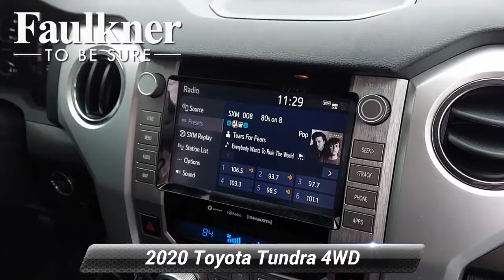Certified 2020 Toyota Tundra 4WD SR5, Harrisburg, PA LX889435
Priced below KBB Fair Purchase Price!Remote Start, Running Boards, Non-Smoker, 18"Styled Steel Wheels, 38 Gallon Fuel Tank Capacity, 3-Passenger Front Bench Seat, 4-Wheel Disc Brakes, ABS brakes, Active Cruise Control, Anti-Theft Immobilizer w/Alarm, Apple CarPlay/Android Auto, Auto High-beam Headlights, Bedside TRD Sport Decal, Blind Spot Monitor w/Rear Cross Traffic Alert, Color-Keyed Front & Rear Bumpers, Color-Keyed Power Heated Exterior Mirrors, Color-Keyed Rear Bumper, Compass, Dual front impact airbags, Dual front side impact airbags, Electronic Stability Control, Fabric Seat Trim w/TRD Off Road/TRD Sport Packages, Front & Rear Clearance Backup Sonar, Front Bucket Seats, Front Door Smart Key System, Front fog lights, Fully automatic headlights, Gray Grille w/Color-Keyed Surround, Heated door mirrors, Illuminated entry, LED Headlights w/Black Sport Trim, Low tire pressure warning, Outside temperature display, Overhead console, Power steering, Push Button Starting System, Radio: Audio Plus AM/FM/HD Radio, Rear window defroster, Remote Connect, Remote keyless entry, Safety Connect, Service Connect, SiriusXM Radio, SR5 Convenience Package, SR5 Upgrade Package, Steering wheel mounted audio controls, Traction control, TRD Front & Rear Anti-Sway Bars, TRD Shift Knob, TRD Sport Convenience Package, TRD Sport Floor Mats, TRD Sport Package, TRD Sport-Tuned Bilstein Shocks, Urethane Tilt/Telescopic Steering Wheel, Wheels: 20"Premium 6-Spoke TRD Sport Alloy, Wide Angle LED Front Fog & Driving Lights. CARFAX One-Owner. Certified.Super White 2020 Toyota Tundra SR5 4WD 6-Speed Automatic Electronic i-Force 5.7L V8 DOHC 32V LEVToyota Certified Used Vehicles Details:* 160 Point Inspection* Limited Warranty: 12 Month/12,000 Mile (whichever comes first) from TCUV purchase date* Transferable Warranty* Limited Comprehensive Warranty: 12 Month/12,000 Mile (whichever comes first) from certified purchase date. Roadside Assistance for 7 Year / 100,000 Mile* Vehicle History* Roadside Assistance* Warranty Deductible: $0* Powertrain Limited Warranty: 84 Month/100,000 Mile (whichever comes first) from TCUV purchase date

[RLVID:4412:39703504d3341bae:2169e39ed298c4ec:1]